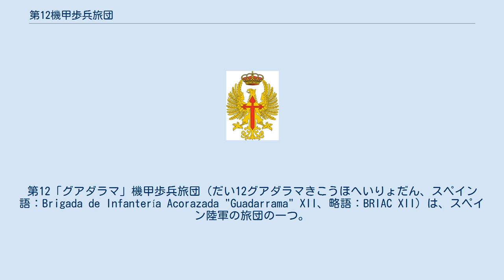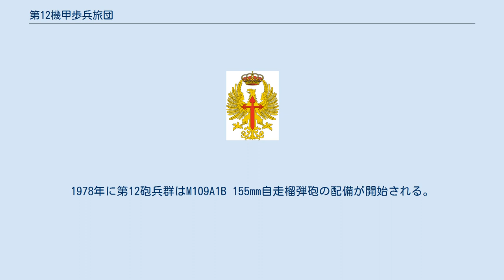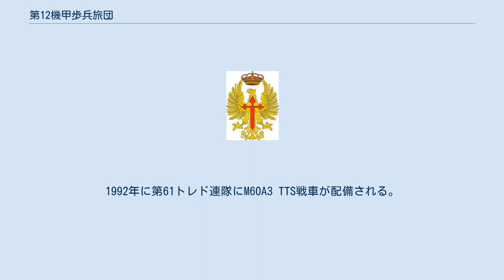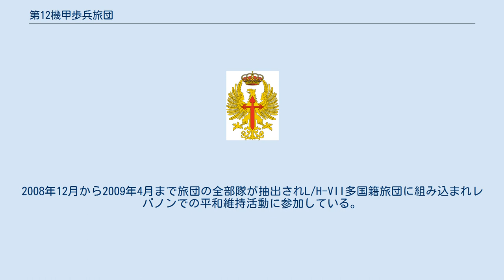第12機甲歩兵旅団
第12「グアダラマ」機甲歩兵旅団（だい12グアダラマきこうほへいりょだん、スペイン語：Brigada de Infantería Acorazada "Guadarrama" XII、略語：BRIAC XII）は、スペイン陸軍の旅団の一つ。
1966年2月1日に編成され、当初は第1「ブルネテ」機甲師団隷下にあって、2006年の再編成により重戦力集団司令部隷下となっている。
旅団司令部をマドリード近郊北方のエル・ゴロソに置くスペイン陸軍唯一の機甲部隊である。
 1965年1月の参謀本部指令を基に陸軍監察官令165/142号の下で第11「グアダラマ」師団は解隊され、代わりに介入部隊を構成する第1「ブルネテ」機甲師団隷下の旅団として編成される。
これで第12旅団は第11旅団と共に機械化される。
旅団は1966年2月1日に編成され、基幹部隊には第31「アストゥリアス」機械化歩兵連隊と第61「トレド」機械化歩兵連隊で、同年2月には第31アストゥリアス連隊隷下大隊にM113A1装甲兵員輸送車が配備される。
第61トレド連隊隷下の2個大隊にはM48戦車およびM47A1戦車が配備され1972年まで使用される。
第12砲兵群にはM-37 105mm榴弾砲が配備され、1967年にはM114 155mm榴弾砲に更新される。
 1970年に全旅団の再編成は完了する。
第61トレド連隊はエル・ゴロソに移駐する。
1974年に旅団はスペイン領サハラの領土問題で騒擾が発生し、これに対して出動する。
サハラには第61連隊第2自動車化大隊と第12砲兵群が派遣され同年10月19日に上陸する。
1975年6月24日に派遣部隊は撤収する。
 1977年に第61トレド連隊は最初のフランス製AMX-30戦車を受領する。
1978年に第12砲兵群はM109A1B 155mm自走榴弾砲の配備が開始される。
1985年の再編成でエル・ゴレソ基地支援隊が編成され、「基地」概念の構築の結果、旅団の多様な任務に貢献している。
1992年に第61トレド連隊にM60A3 TTS戦車が配備される。
ノルテ計画に従って1996年1月から再編成が開始され、第12「グアダラマ」機甲歩兵旅団に改編されて第1「ブルネテ」機械化師団の隷下となる。
1997年1月1日に通信中隊が旅団司令部に統合される。
また教導大隊は解隊され工兵中隊は工兵隊に改編される。
 1998年12月から1999年4月にかけて旅団はSPABRI IX「グアダラマ」スペイン旅団に加わりボスニア・ヘルツェゴビナでの平和維持活動に参加する。
また、2000年8月から12月には旅団の全部隊から抽出されたSPAGT XI戦術グループが編組され、平和安定化部隊（SFOR）に参加する。
2002年には第31アストゥリアス連隊にピサロ歩兵戦闘車の配備が開始され年間を通じてM113装甲車から更新される。
同年5月から11月までは旅団隷下部隊をもってSPAGT XVIII「マドリデホス」グループを編組してユーゴスラビア領内に移動している。
2004年末には第61トレド連隊にレオパルト2E戦車の受領を開始し2005年内に隷下1個大隊の編制定数を満たしている。
 2005年3月から10月までは旅団の全部隊が抽出されKSPAGT XIII「アストゥリアス」スペイン・グループが編組され、コソボに派遣される。
2006年には王令4月発行416/2006号に従って陸軍内に重戦力集団の編制が決定される。
これに陸軍内の全機械化部隊が集約されるため、大臣令114/2006号に従い第1「ブルネテ」機械化師団が解隊・改編される。
2006年11月から再編成が開始され旅団は重戦力集団の中核部隊となる。
 2006年12月から2007年6月までKSPFOR XVII「トレド」グループが編組され旅団が基幹部隊に指定される。
2008年12月から2009年4月まで旅団の全部隊が抽出されL/H-VII多国籍旅団に組み込まれレバノンでの平和維持活動に参加している。